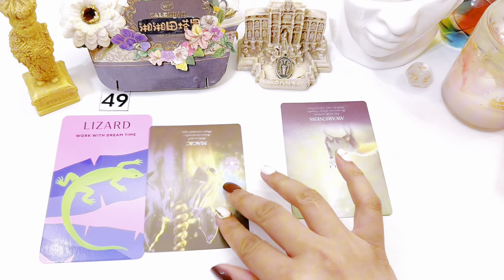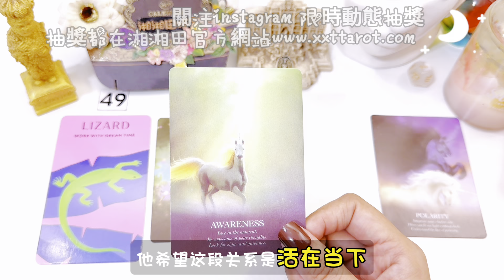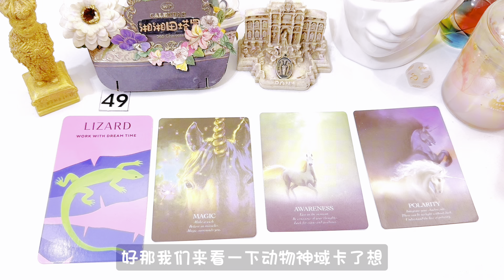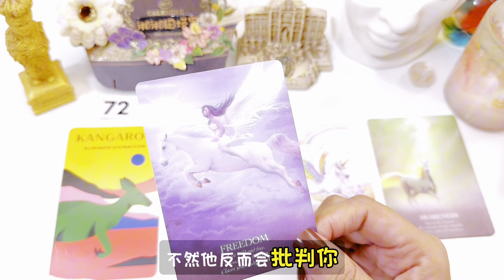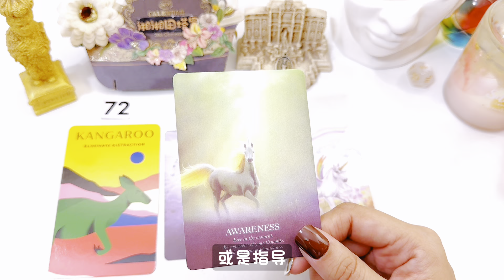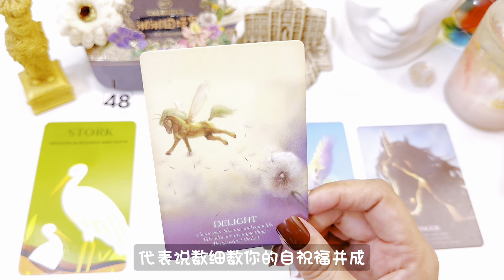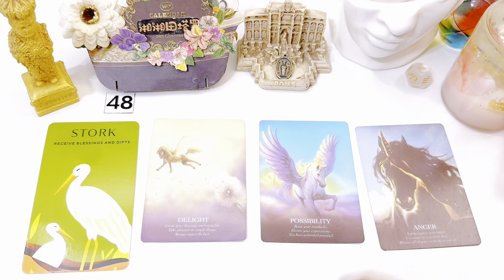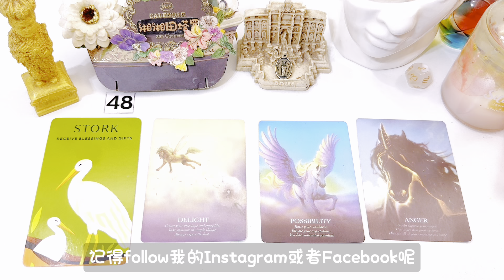塔羅占卜🔮他想和你發展成什麼關係？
1200台幣/20min
1500台幣/30min
1800台幣/40min
2400台幣/60min

0:00  選牌
0:08  蜥蜴｜左｜數字 49
10:18  袋鼠｜中｜數字72
18:24  雚鳥｜右｜數字48